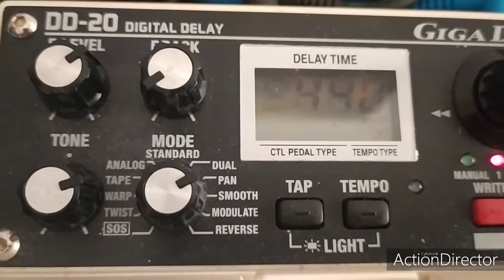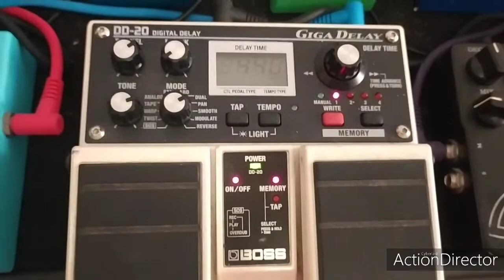Shine On You Crazy Diamond David Gilmour Royal Albert Hall suono e spiegazione e settaggio pedali